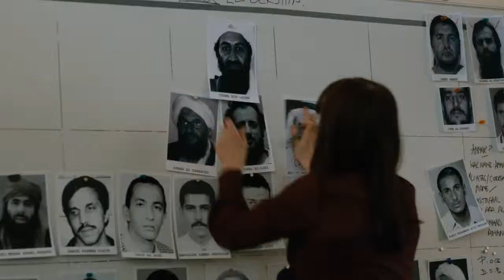LA NOCHE MÁS OSCURA - CIA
Estreno: 21 de Febrero en Cines.